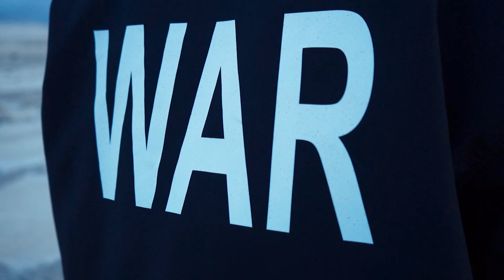Rated R ft. Tyler Rivers (Clothing Brand Promo Video)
Directed by Rakib Erick

Afternoon Films 2018.